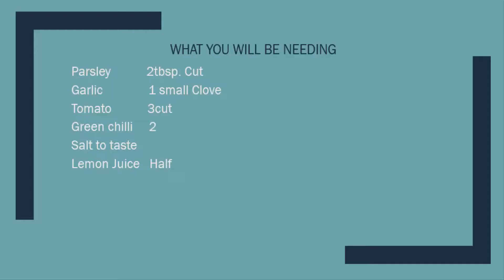Mandi Sauce - Dubai Kitchen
Mandi Sauce recipe in HD/HQ given in urdu/hindi with english Captions/Subtitles

What You Need:
Parsley           2tbsp. Cut
Garlic              1 small Clove
Tomato           3cut
Lemon Juice   Half

By Dubai Kitchen